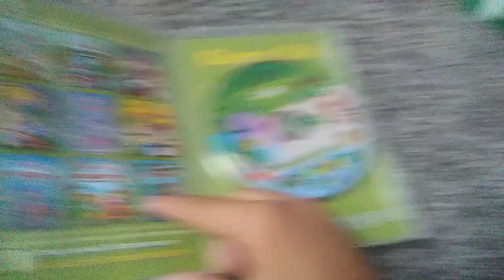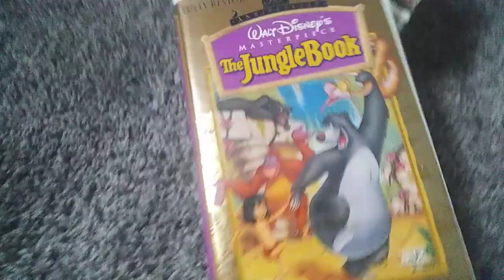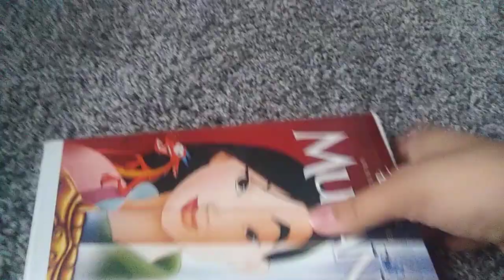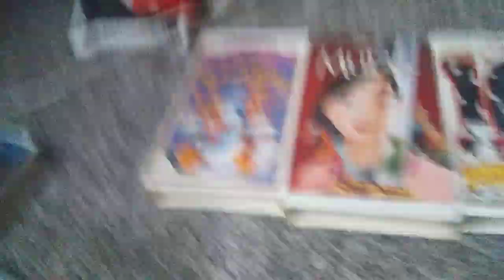Last NY haul of DVDS and VHS